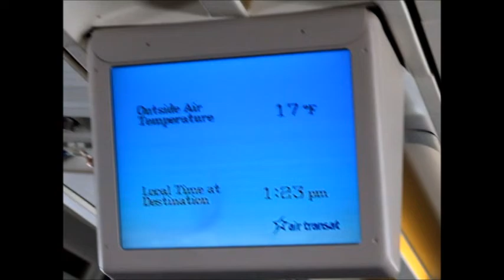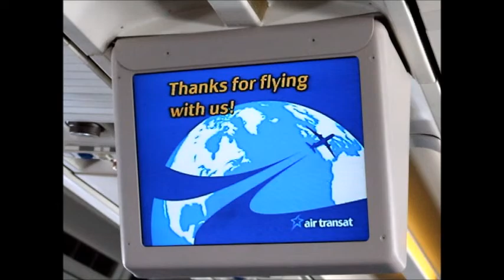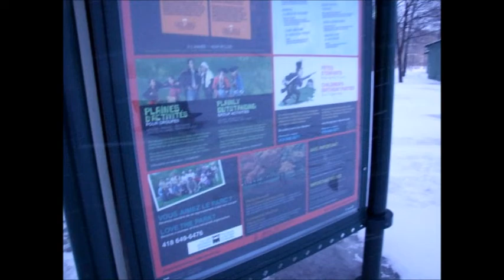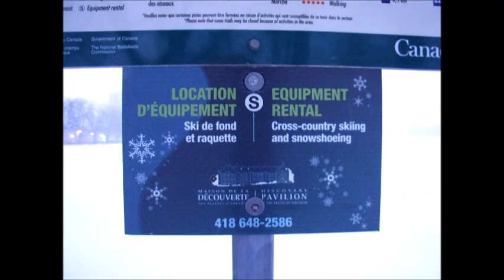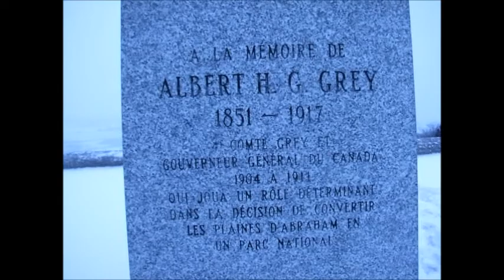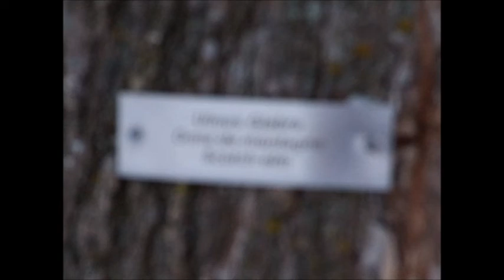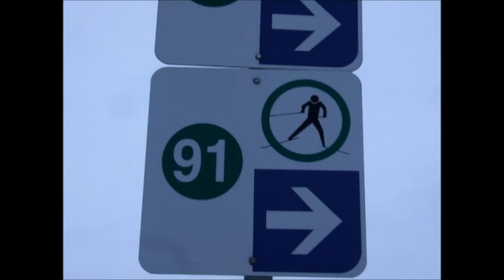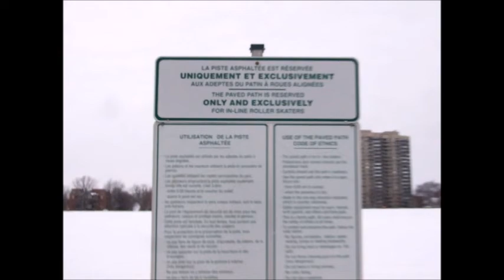Air Transat Paris Quebec Canada Snow Day 2011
Air Transat Paris Quebec Canada Snow Day 2011 snow neige airtransat 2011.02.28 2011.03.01 - Enjoy a full day of snow - Life in Canada jumping into Canadian Winter with Air Transat direct flight from Paris to Quebec (airtransat.com) Plane Travel - Snow Quebec City Winter Canada 2011 - Ville de Québec Hiver Canada 2011 - visit 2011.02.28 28 février 2011 28 February 2011 video mariepanic.tv mariepanic mariepanic2 @mariegendron @anne_hoa twitter
* Ferry Quebec City Winter Traverse Hiver 2017 no.1
* Snow Quebec City Winter Canada 2017
* Carnaval de Québec 2018 Château de Glace Ice Castle
* Canada Parc Les Plaines d'Abraham
* Canada Park Plains of Abraham